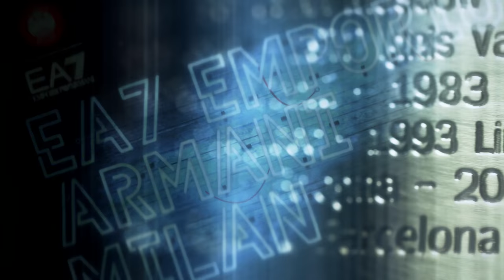GameON trailer: EA7 Emporio Armani Milan-FC Barcelona Lassa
As EA7 Emporio Armani Milan and FC Barcelona Lassa get ready for battle, it's the perfect time for a sneak peek at their Turkish Airlines EuroLeague showdown later tonight! Watch it live on Euroleague.TV! Get your EBTV pass now!